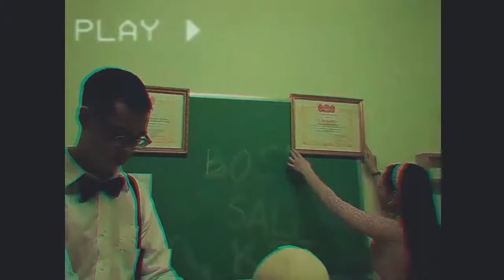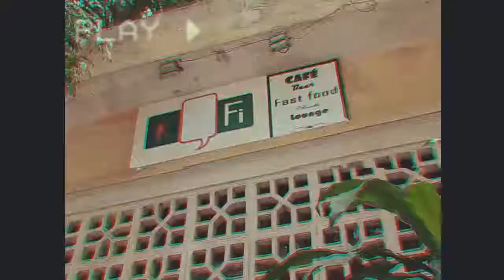KỶ YẾU TRẦN HƯNG ĐẠO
By: Filmproductions